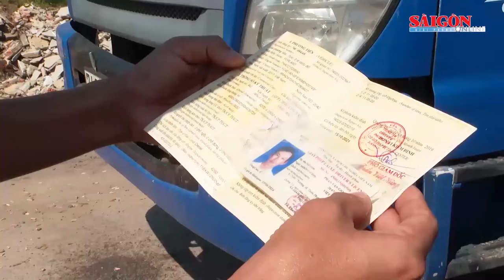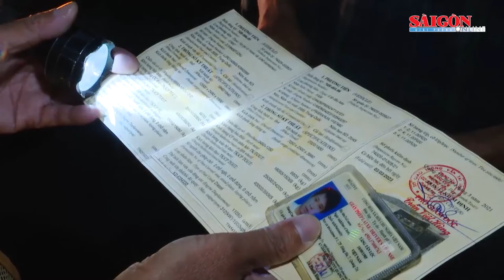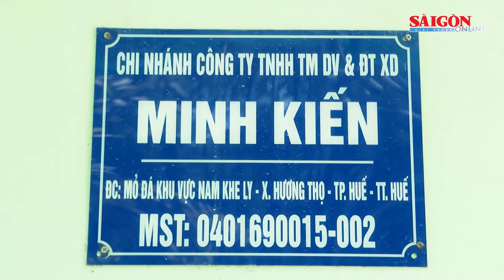Thừa Thiên Huế quyết tâm dẹp nạn xe cơi nới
Trên tuyến đường tránh Huế, nếu như trước đây xe chở quá khổ, quá tải hoạt động mạnh thì nay tình trạng này giảm rõ rệt. Trước đó, Phòng Cảnh sát giao thông Công an tỉnh đã tổ chức cho hơn 60 doanh nghiệp vận tải cùng hàng trăm lái xe ký cam kết chấp hành các quy định pháp luật về giao thông đường bộ đồng thời yêu cầu các chủ doanh nghiệp tự giác tháo dỡ thùng xe tải cơi nới đúng với hồ sơ giấy tờ đăng kiểm theo quy định của pháp luật.